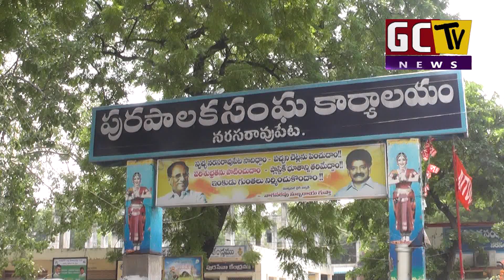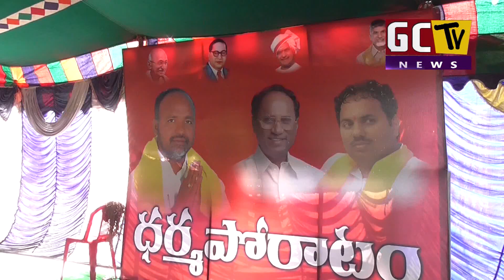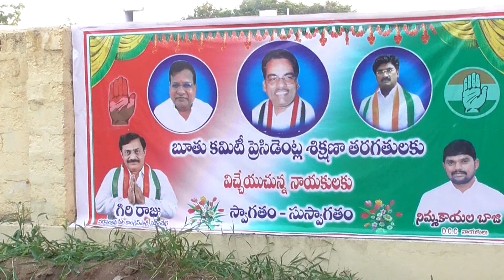GCTV NEWS 08 10 2018 FINAL NEWS